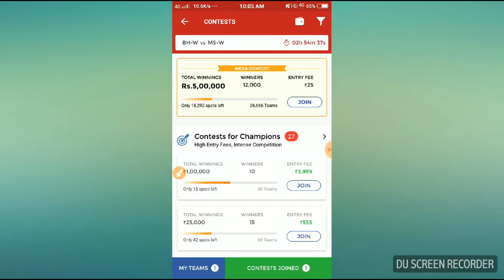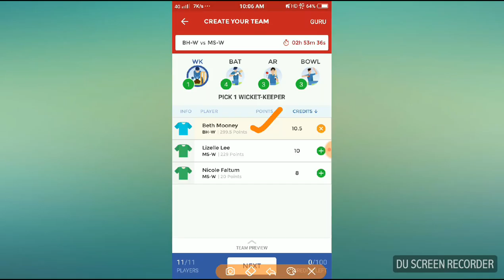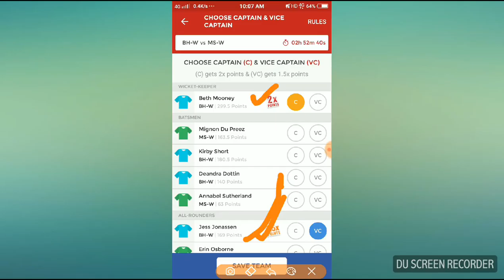BH-W vs MS-W Dream 11 36th Aus Women T20 Bash Fantasy Cricket Team 13th January 2018 ~Women’s Big Ba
CONFIRM PLAYER
PLAYING DREAM11

PLEASE FRIENDS CHECK SQUADS MAKE YOUR TEAM

Dream 11 Details:
 Match Name:   Brisbane Heat Women vs Melbourne Stars Women ,13th January Dream 11 36th Aus Women T20 Bash Match, Women’s Big Bash League, 2018
 Match Date: Saturday, January 13, 2018
 Match Stadium: Harrup Park, Mackay
 Venue Avg High Score:  170 Runs
 Venue Avg Low Score:  158 Runs
BH-W vs MS-W Probable 11 Squads
Brisbane Heat Women[MS-W] Playing 11 News :
Deandra Dottin, Holly Ferling, Jess Jonassen, Sammy-Jo Johnson, Haidee Birkett, Laura Harris, Georgia Prestwidge, Delissa Kimmince, Beth Mooney (wk), Jemma Barsby, Kirby Short (c),

Melbourne Stars Women[BH-W] Playing 11 News:
Erin Osborne, Mignon du Preez, Lizelle Lee, Kristen Beams (c), Katie Mack, Annabel Sutherland, Makinley Blows, Nicole Faltum (wk), Emma Kearney, Alana King, Anna Lanning,

BH-W vs MS-W Dream 11 Team:
This is Brisbane Heat Women vs Melbourne Stars Women 36th Aus Women T20 Bash dream 11 free team and you need to choose your Captain and Vice Captain:

BH-W vs MS-W Captain and Vice Captain Choice:
Deandra Dottin
Lizelle Lee
Jess Jonassen
Beth Mooney